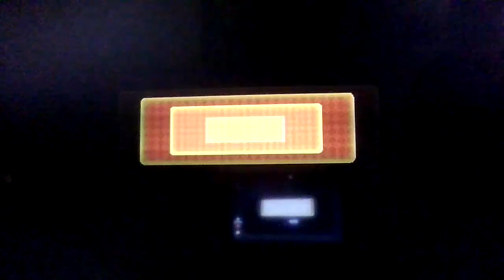Mario Party 8: Hank VS. Dale VS. Bill VS. Boomhauer - Star Carnival Bowling.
This video is yet another gameplay video that I have recorded of "Mario Party 8."
And, this one shows a game that I have done of "Star Carnival Bowling" that is between my Miis of Hank, Dale, Bill, and Boomhauer from "King of the Hill."